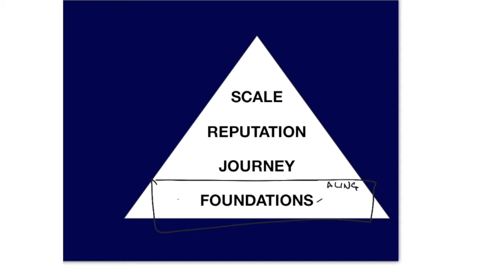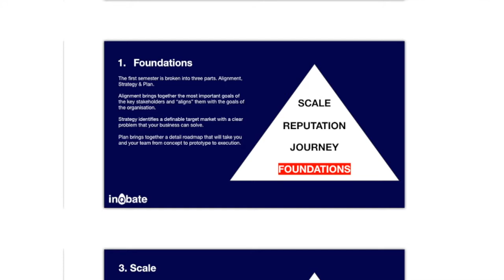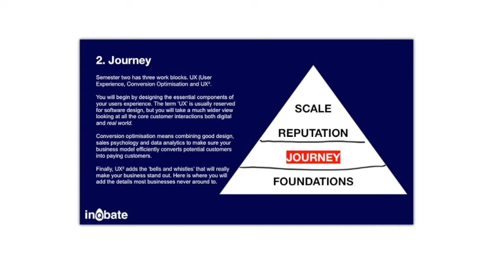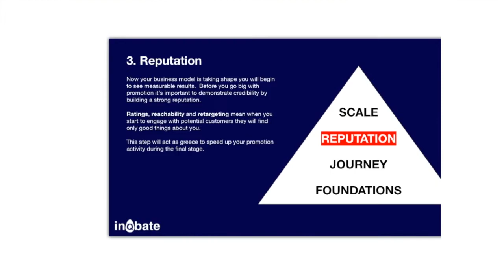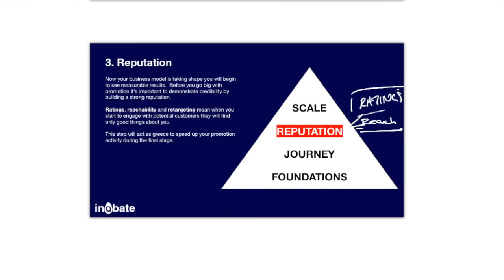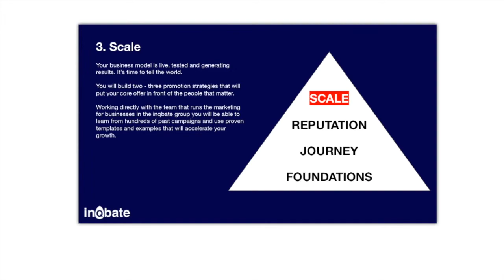#054 - Ben Lowrey Podcast - Chris Gibbons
In this episode, Chris Gibbons teaches us the Strategy Accelerator plan for growing businesses.

Chris Gibbons is the founder of Him and his team partner with businesses in order to re-work their strategy and grow them beyond previous results. In this interview we hear many interesting stories from Chris’s years as a business coach. We also invite guests to join us on future episodes to have their business questions answered.